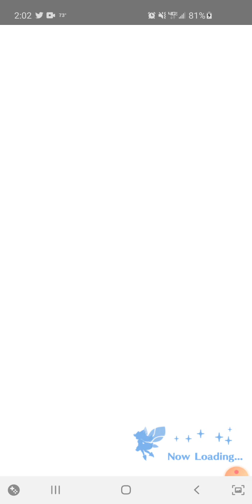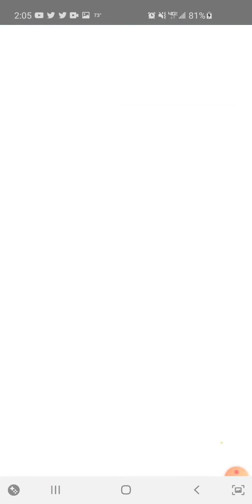Dragalia Lost Gala Leif Summons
Gala Leif is here along with a couple other units that I went over in my preview video, so here are my summons for them.